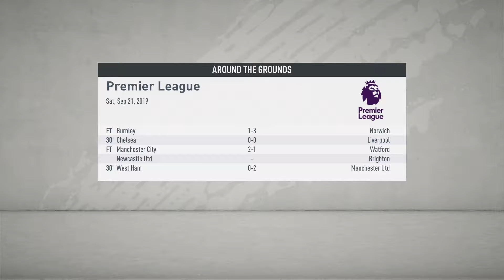Celtic in The Prem #2